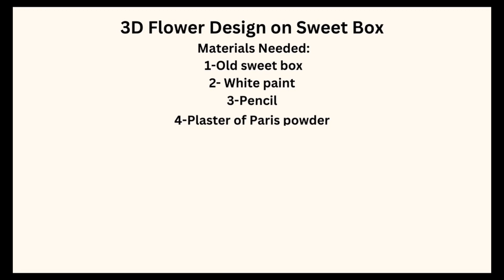Easy Crafts: 3D Flower Making on Sweet Box कबाड़ से जुगाड़, अपने घर को सूंदर बनाये कबाड़ से जुगाड़ करके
3D Flower Design on Sweet Box

Materials Needed:

Old sweet box
White paint
Pencil
Plaster of Paris powder
Water
Mixing bowl
Spoon
Cone with pointy tip (like a piping cone)
Black paint
Shiny golden paint
Paintbrushes
Steps:

3d flower making
3d flower making with paper easy
3d flower making with paper
3d flower drawing
art craft united states
art and craft usa
art craft
material craft ideas
waste material craft ideas easy home decoration